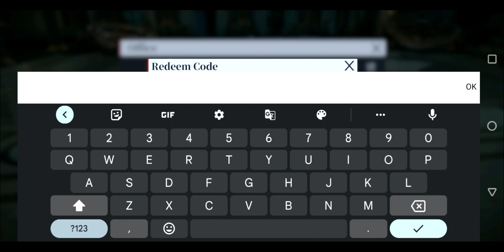DEVIL MAY CRY PEAK OF COMBAT - Redeem Code for Rewards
Unlock exciting rewards in Devil May Cry Peak of Combat with our latest redeem code! In this video, we’ll guide you through the process of entering the new code and showcase the amazing benefits you can earn. Whether you're a seasoned demon hunter or a newcomer, this code will enhance your gameplay experience. Don't miss out on exclusive rewards that can help you dominate your enemies! Let’s dive into the action and redeem your rewards now!